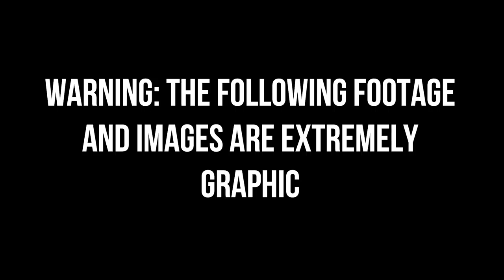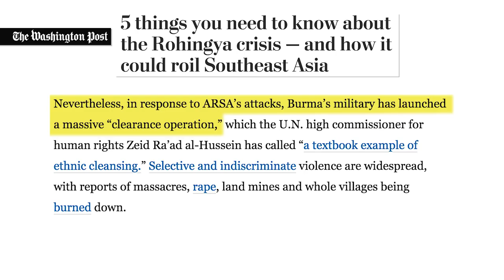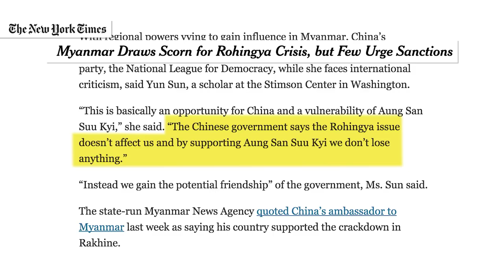5 Things You Need To Know About The Rohingya Genocide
Here are the 5 critical things you need to know about the Rohingya genocide in Myanmar, that the government and mainstream media are completely ignoring. ThinkTank's Hannah Cranston breaks it down.